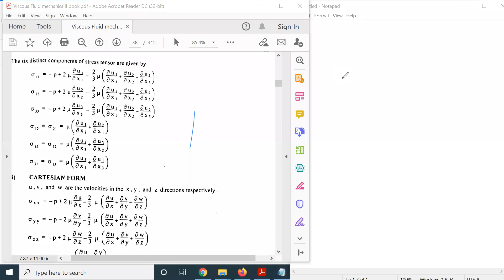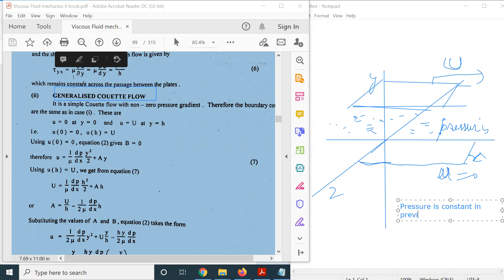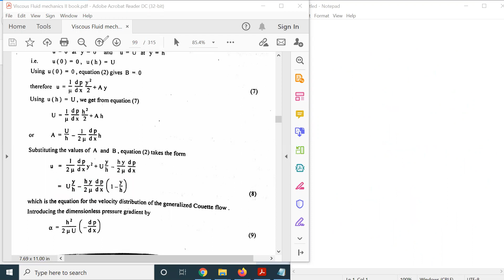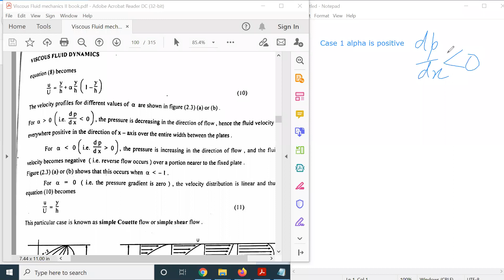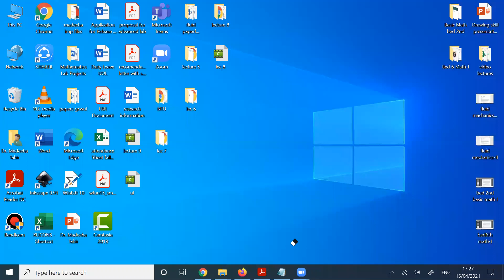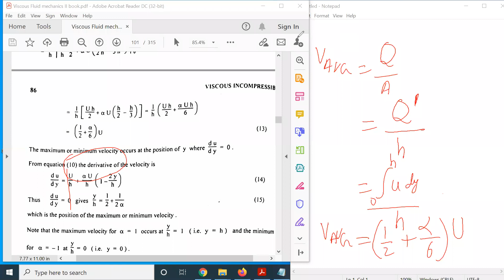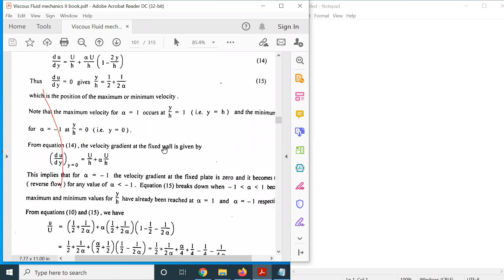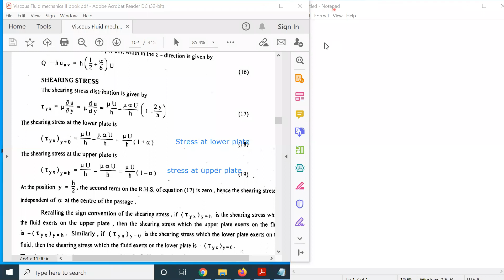Lecture 7 Fluid Mechanics 2, Generalized Coutee Flow